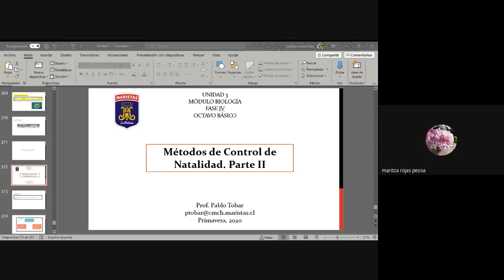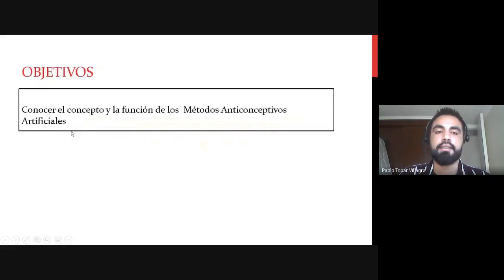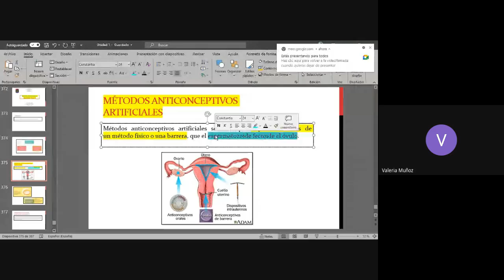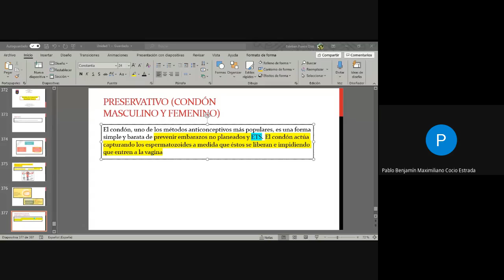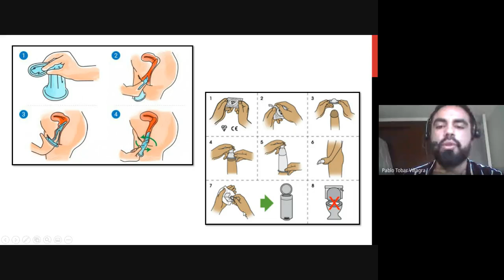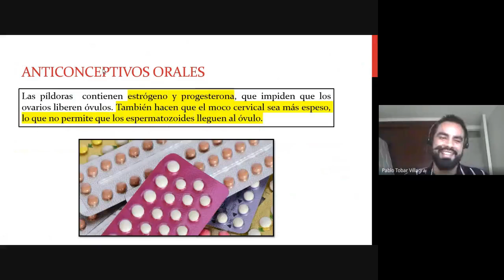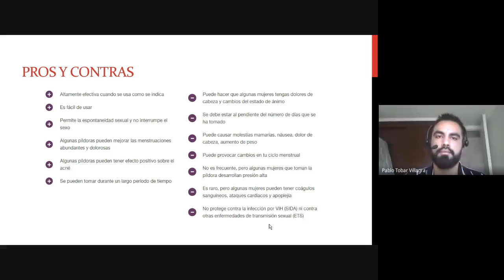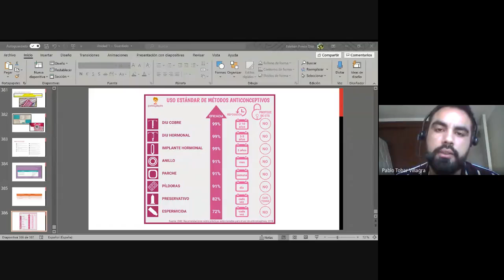11/Noviembre - Ciencias - Séptimo C y D